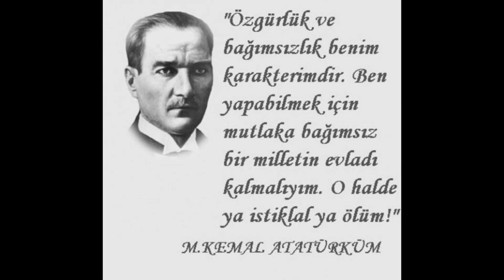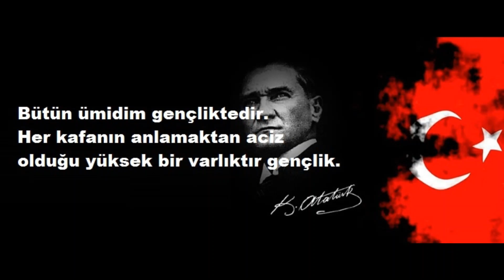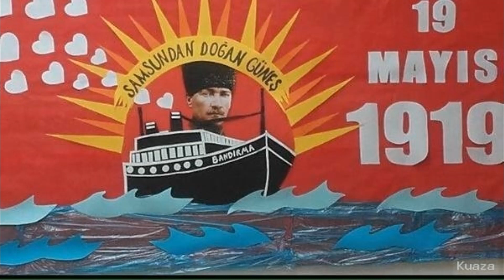19 Mayıs Atatürk'ü Anma Gençlik Ve Spor Bayramı İle İlgili Resimli Sözler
19 mayıs marşı,
19 mayıs gösterileri,
19 mayıs üniversitesi,
19 mayıs gösterileri lise,
19 mayıs şarkısı,
19 mayıs gösterisi,
19 mayıs şiirleri,
19 mayıs anadolu lisesi,
19 mayıs adeyyo grubu,
19 mayıs atatürk'ü anma ve genclık spor bayramı,
19 mayıs atatürk,
19 mayıs adana,
19 mayıs animasyon,
19 mayıs anıtkabir,
19 mayıs aykut elmas,
a spor 19 mayıs 2019,
19 mayıs bayrak gösterileri,
19 mayıs burcu,
19 mayıs bayramı,
19 mayıs bando,
19 mayıs bim,
19 mayıs bandırma,
19 mayıs belediyespor,
19 mayıs beyaz futbol,
19 mayıs cono kavgası,
19 mayıs jimnastik gösterileri,
19 mayıs jimnastik gösterisi,
19 mayıs judo gösterisi,
19 mayıs cem yılmaz,
19 mayıs jimnastik gösterileri lise,
19 mayıs canlandırma,
19 mayıs cumhuriyet bayramı,
19 mayıs çizimleri,
19 mayıs çalışmaları,
19 mayıs çizgi film,
19 mayıs çember gösterisi,
19 mayıs çorlu anadolu lisesi,
19 mayıs çalışmaları izle,
19 mayıs çelenk sunma töreni sunucu metni,
19 mayıs çizimleri lise,
19 mayıs dans gösterileri,
19 mayıs dans,
19 mayıs dansları,
19 mayıs dans gösterileri lise,
19 mayıs dans gösterisi,
19 mayıs dansı,
19 mayıs dış sahalar,
19 mayıs drama,
19 mayıs etkinlikleri,
19 mayıs erik dalı,
19 mayıs erkek gösterileri,
19 mayıs edit,
19 mayıs engiz,
19 mayıs etkinlik örnekleri lise,
19 mayıs emret komutanım,
19 mayıs etkinlikleri ilkokul,
19 mayıs fon,
19 mayıs fon müziği,
19 mayıs futbol okulu,
19 mayıs fon müzikleri,
19 mayıs fox haber,
19 mayıs filmi,
19 mayıs flama gösterileri,
beyaz futbol 19 mayıs 2019,
19 mayıs gösterileri step,
19 mayıs gösterileri ilkokul,
19 mayıs gösterileri ortaokul,
19 mayıs gösteri,
19 mayıs gösterileri kule,
19 mayıs hangi burç,
19 mayıs hareketleri,
19 mayıs halk oyunları,
19 mayıs hangi bayram,
19 mayıs hastanesi,
19 mayıs halk oyunları gösterileri,
19 mayıs hangi gündür,
19 mayıs hikayesi,
19 mayıs'ın anlamı,
19 mayıs'ın önemi,
19 mayıs'ın ingilizcesi,
19 mayıs işaret dili,
19 mayıs ilkokulu,
19 mayıs ile ilgili şarkılar,
19 mayıs ile ilgili çizimler,
19 mayıs için şarkılar,
19 mayıs için gösteriler,
19 mayıs istiklal marşı,
19 mayıs ingilizce gösteri,
jandarma 19 mayıs klibi,
19 mayıs kurtuluş günü,
19 mayıs kutlamaları,
19 mayıs kıraç,
19 mayıs koro,
19 mayıs karaoke,
19 mayıs kutlama,
19 mayıs kule,
19 mayıs kolbastı,
19 mayıs lisesi,
19 mayıs lisesi samsun,
19 mayıs lise,
19 mayıs lise gösterileri,
19 mayıs lisesi gaziantep,
19 mayıs lisesi gaziantep kavga,
19 mayıs lise kutlama programı,
19 mayıs lise kutlama programı metni,
19 mayıs marşı karaoke,
19 mayıs mahallesi,
19 mayıs marşları,
19 mayıs marşı işaret dili,
19 mayıs mahallesi adana,
19 mayıs müzikleri,
19 mayıs marşı koro,
19 mayıs 2019 galatasaray m.başakşehir maçı,
19 mayıs ne bayramı,
19 mayıs nedir,
19 mayıs neden önemlidir,
19 mayıs ne burcu,
19 mayıs nasıl bayram oldu,
19 mayıs ne zaman bayram ilan edildi,
nihat hatipoğlu 19 mayıs 2019,
19 mayıs anıtkabir nöbet değişimi,
19 mayıs ortaokulu,
19 mayıs oratoryo,
19 mayıs okul öncesi,
19 mayıs oyunları,
19 mayıs ortaokulu mersin,
19 mayıs oyun havası,
19 mayıs oratoryosu,
19 mayıs ortaokul gösterileri,
19 mayıs özgün dans gösterisi,
19 mayıs önemi,
19 mayıs öğretmen konuşması,
cmylmz 19 mayıs özel gösterisi,
barış özcan 19 mayıs,
okul öncesi 19 mayıs şarkıları,
19 mayıs pmyo,
19 mayıs programı,
19 mayıs pmyo tanıtım,
19 mayıs pmyo mezuniyet,
19 mayıs pmyo bando,
19 mayıs piyano,
19 mayıs policeman dansı,
19 mayıs polis koleji,
19 mayıs reklamı,
19 mayıs reklamları,
19 mayıs roman havası,
19 mayıs rap,
19 mayıs resmi,
19 mayıs remix,
19 mayıs reklam filmi,
19 mayıs ront gösterileri,
19 mayıs stadyumu,
19 mayıs stadı,
19 mayıs samsun,
19 mayıs stadyumu ankara,
19 mayıs stadyum gösterileri,
19 mayıs samsung,
19 mayıs slayt,
19 mayıs step,
19 mayıs şiirleri ilkokul,
19 mayıs şarkısı sözleri,
19 mayıs şarkıları işaret dili,
19 mayıs şarkısı okul öncesi,
19 mayıs şarkıları okul öncesi,
19 mayıs türküleri,
19 mayıs törenleri,
19 mayıs tiyatro,
19 mayıs töreni,
19 mayıs tıp,
19 mayıs takla gösterisi,
19 mayıs trt,
19 mayıs texas,
19 mayıs uçak gösterileri,
19 mayıs uçak gösterisi,
19 mayıs ulusal egemenlik ve spor bayramı,
samsun 19 mayıs uçak gösterisi,
atilla uğur 19 mayıs,
uyanış 19 mayıs,
19 mayıs üniversitesi tıp fakültesi,
19 mayıs üniversitesi hukuk fakültesi,
19 mayıs üniversitesi besyo,
19 mayıs üniversitesi ilahiyat fakültesi,
19 mayıs üniversitesi tanıtım filmi,
19 mayıs üniversitesi veterinerlik fakültesi,
19 mayıs üniversitesi vlog,
19 mayıs videoları,
19 mayıs vals,
19 mayıs vine,
19 mayıs videosu,
19 mayıs veteriner fakültesi,
19 mayıs vals gösterisi izle,
aykut elmas 19 mayıs vine,
vestel 19 mayıs reklamı,
19 mayıs yürüyüş,
19 mayıs yalanı,
19 mayıs yüzme havuzu,
19 mayıs yarışmaları,
19 mayıs yörükler,
19 mayıs yörükler mahallesi,
19 mayıs yüzme havuzu canik,
19 mayıs stadyumu (yeni),